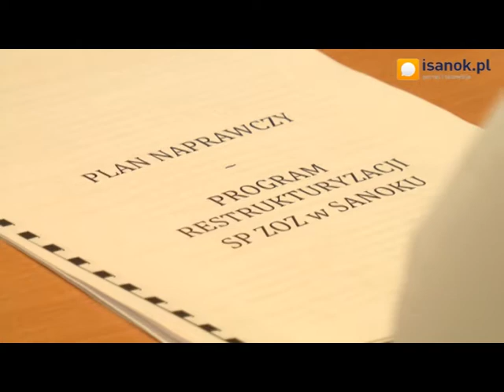Nie chcą zwolnień w szpitalu